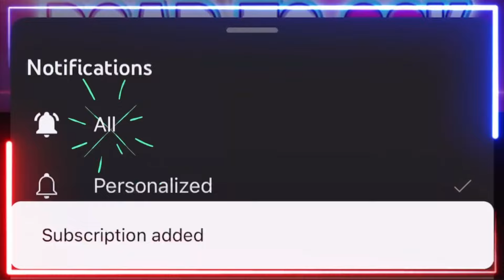Double 7 Star Opening! Hunting For That Juggy!